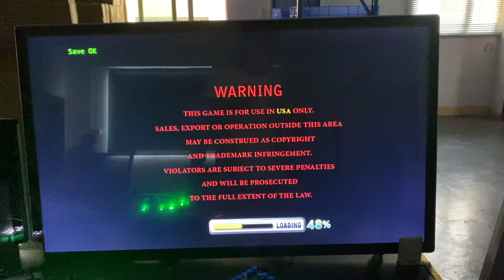Hot Sell in USA Texas Houston Of The Phoenix Fishing Table Fishing Hunter Games Machines